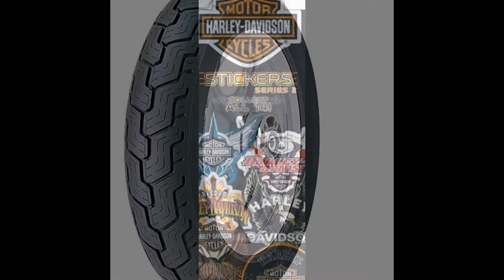Harley Davidson D-series 739cc 1937 Model with Look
this video shows Harley Davidson D-series 739cc 1937 Model with Look